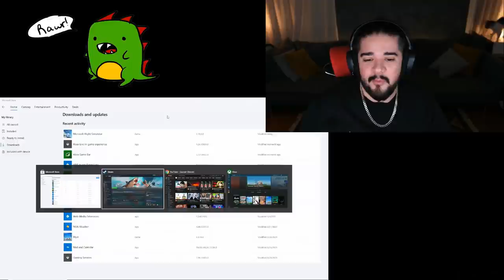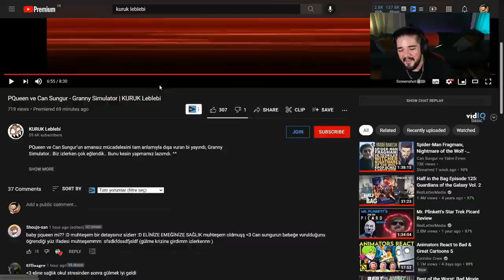Can Sungur - Granny Simulator izliyor | KURUK Leblebi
Can Sungur'un bizim videomuza verdiği canlı tepkileri de görmek nasip oldu ya şu dünya gözüyle.. Biz tamamız artık.. Bi de fena gömer falan diye korktuk o kadar.. Bayaa bayaa su içerken boğulmalı falan güldü saolsun. ^^

songs
Kuruk Leblebi Theme
Artist: Peritune
Track: Raid Ethnic
Music Created By : Robot Face
Song Title: Meme Queen